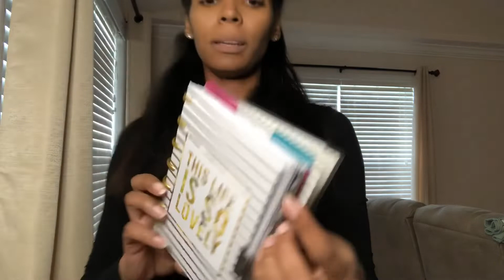I started a business!!!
Update on life work and planner stuff. Thank you for your support!!